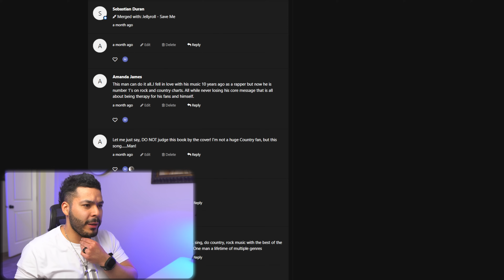First time listening to Jelly Roll - Save Me (Reaction!)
I love this guy and his story. So inspiring.
Sub to @JellyRoll

BLUE COOLERS - Up to 10 days of ice at a fraction of the price

HOSTAGE TAPE - Sleep with your mouth taped, it helps

United States